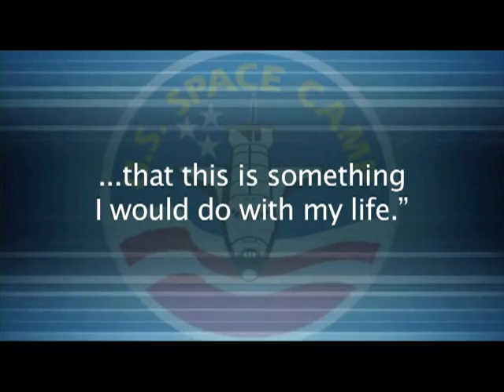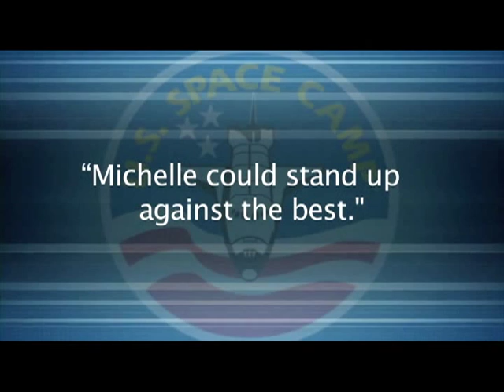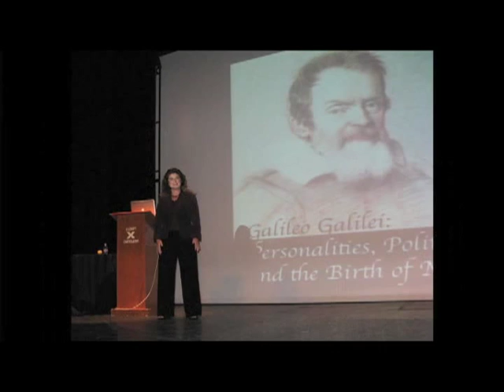Dr. Michelle Thaller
Dr. Michelle Thaller, Assistant Director of Science for Communications at NASA's Goddard Spaceflight Center in Maryland. In her current role, Michelle represents all of NASA's science themes, from Earth science, the Sun and space weather, solar system exploration, all the way out to cosmology and the deep universe. Dr. Thaller attended Space Camp in the early 1980's. She's being inducted into the Space Camp Alumnus category.